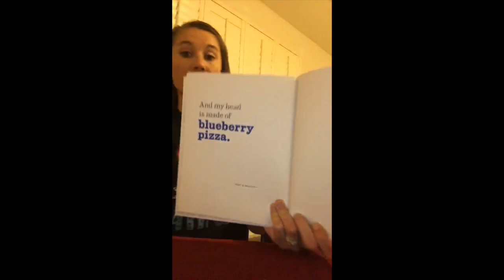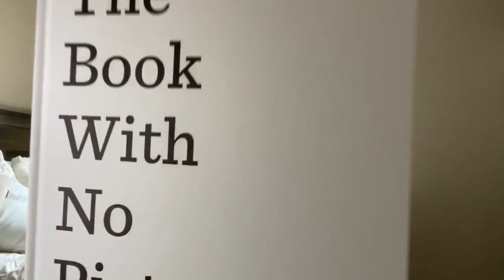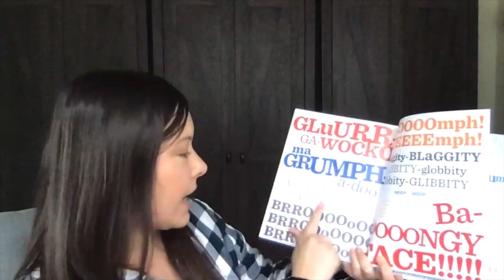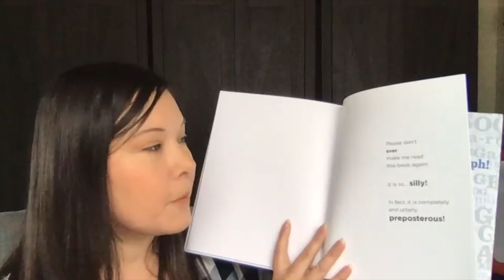AHE Weekly Book Read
Hosted by 4th Grade